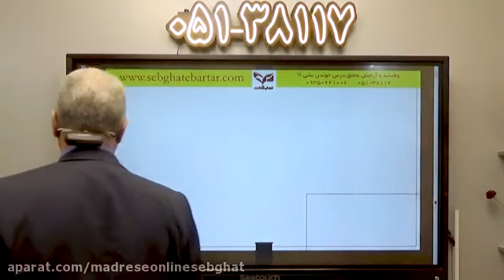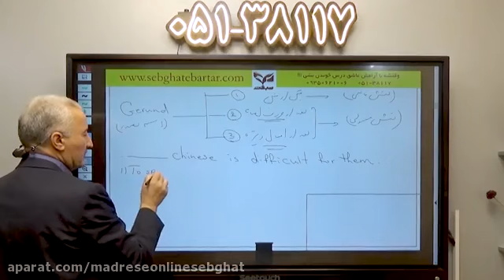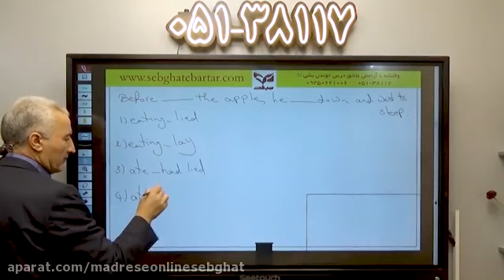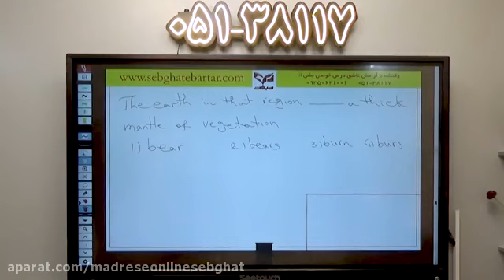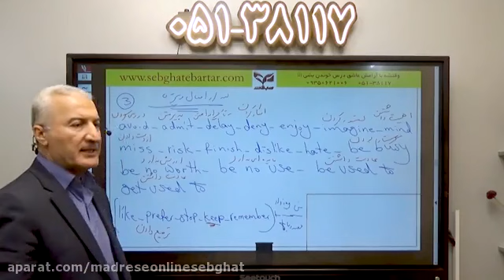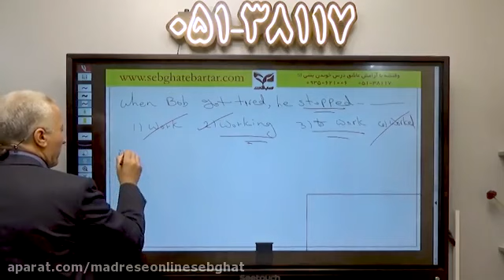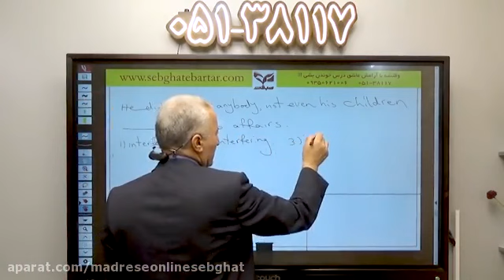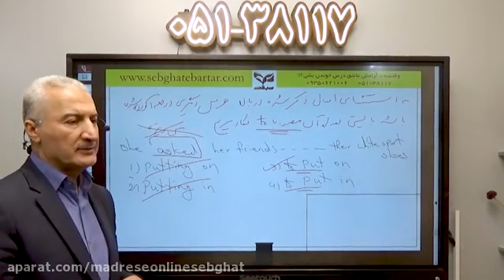Experience the First Grade Ten Arabic Lesson with Professor Horfer in Tomland and 2